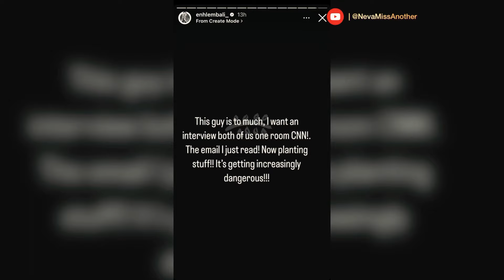Why is Enhle Mbali Panicking About Black Coffee Going On Podcast and Chill with Macg ⁉️